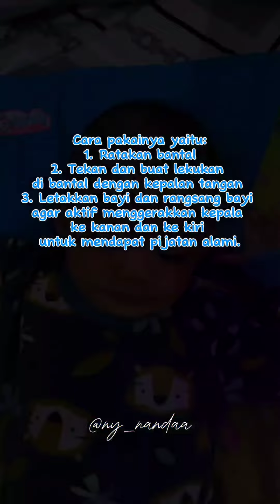Azrully Baby Pillow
Salah satu cara untuk memperbaiki bentuk kepala bayi yaitu dengan memilih bantal yang tepat. Aku pilih bantal @azruly.babypillow by @opsimom.id karena terbuat dari kulit kacang hijau 100% original yang memberikan pijatan alami pada kepala bayi, selain itu Azrully Baby Pillow juga bikin tidur baby jadi nyenyak dan lebih berkualitas.
Smart mom pasti pilih Opsimom 🤗
OPSIMOM ~ OPSI SHOPPING FOR MOM, BABY & KIDS ❤️